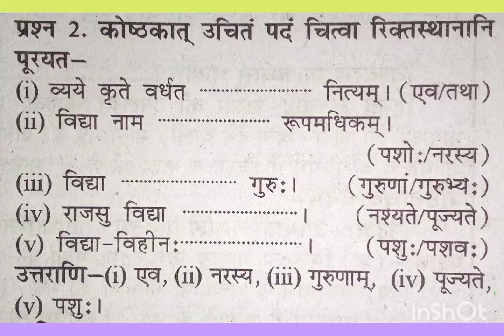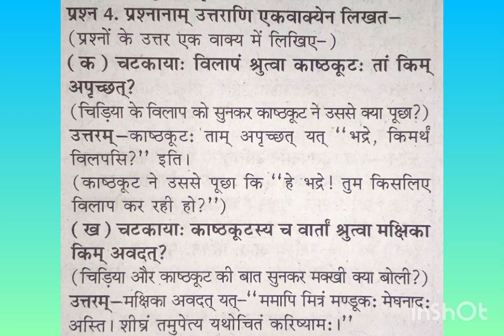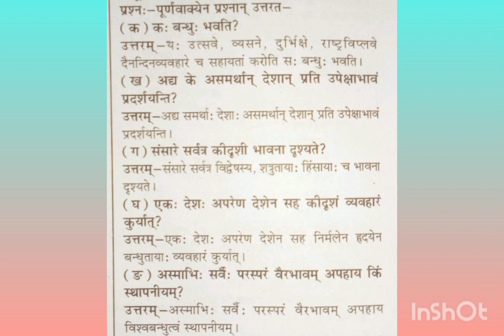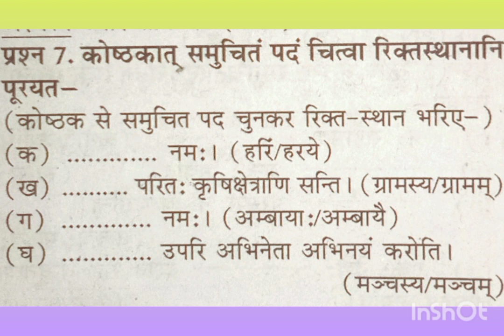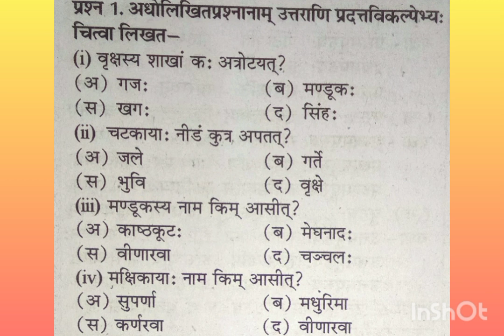समवायो हि दुर्जय व विधाधनम् || संस्कृत कक्षा 7 प्रश्न || hindi sahitya || Sanskrit class 7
Sanskrit question paper
Sanskrit question paper trick
trick Sanskrit question
question trick paper